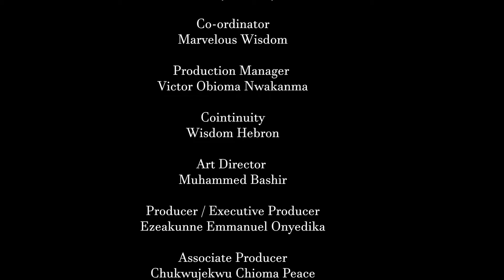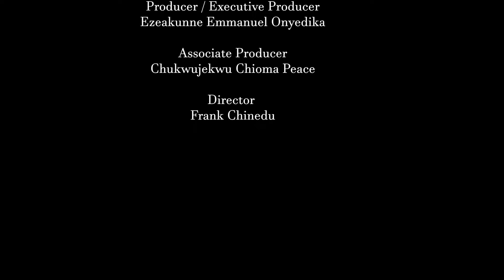Choice Of The gods 3&4 - NEW MOVIE ALERT 2022 Latest Nigerian Nollywood Movie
Explore this exceptional movie...